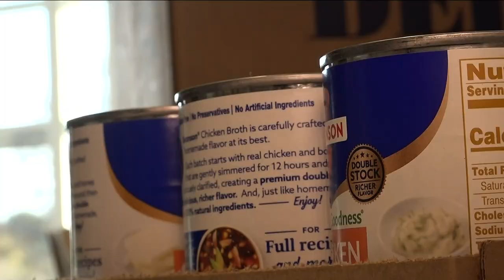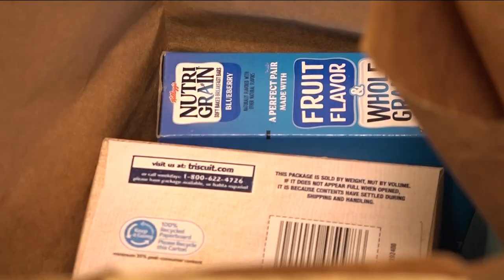Greater Atlanta Christian School students get in on the Can-A-Thon giving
11Alive is celebrating its 40th Annual Can-A-Thon today!